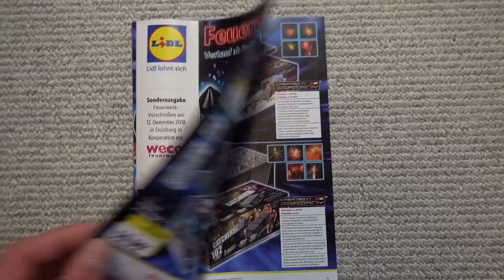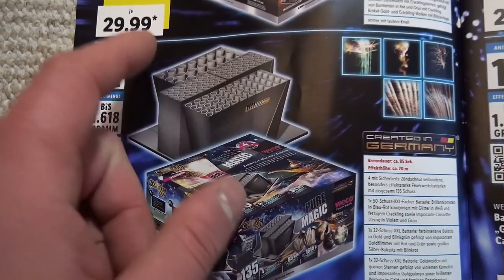WECO PURE MAGIC | XXL BATTERIEVERBUND AUS DER LIDL KAUFHALLE | 59,99€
WECO PURE MAGIC / GRAND SLAM | XXL BATTERIEVERBUND AUS DER LIDL KAUFHALLE | 59,99€
Yeahh...ein richtig toller Feuerwerkverbund den uns LIDL hier anbietet. Richtig geile Scheibenwischer -und auf Schlag-Effekte und das vom Discounter. Klar der mittlere Teil könnte etwas rasanter und fülliger sein, aber dennoch. Absoulte Kaufempfehlung von mir!